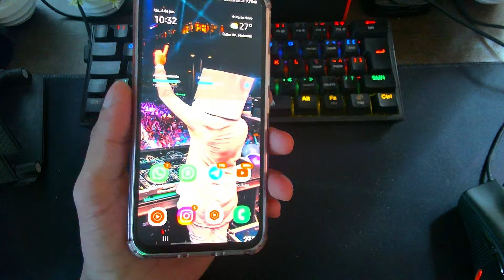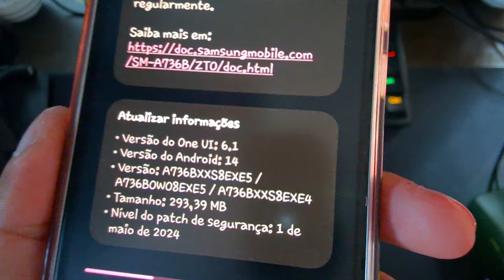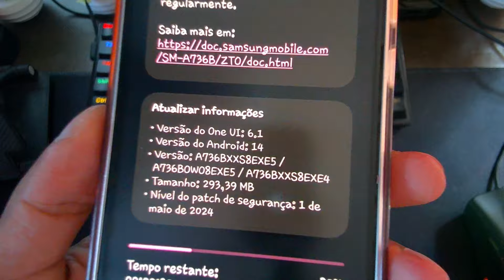🚨CHEGOU SUA PRIMEIRA ATUALIZAÇÃO APÓS A ONE UI 6.1 DE ESTABILIDADE! (GALAXY A 5G)📱